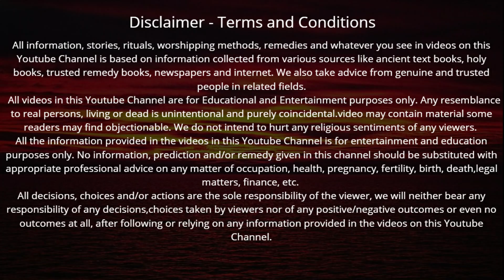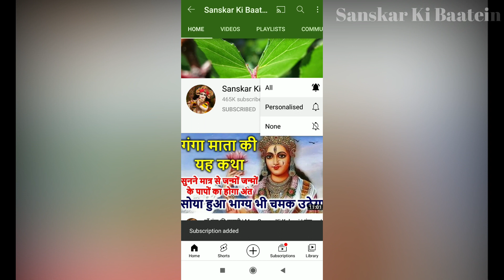गुरुवार के दिन विष्णु लक्ष्मी की यह कथा सुनने मात्र से मान, धन, वैभव की होगी प्राप्ति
Guruwar ke din vishnu lakshmi ki Katha | आज बना दुर्लभ योग गुरुवार के दिन विष्णु लक्ष्मी की यह कथा सुनने मात्र से मान, धन, वैभव की होगी प्राप्ति 100 कुलों का होगा उद्धार